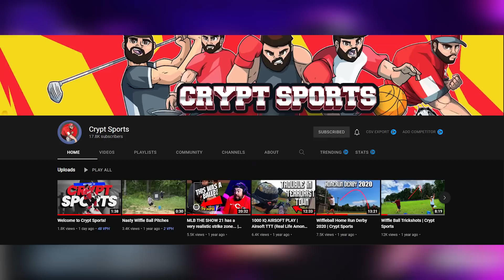S-X & KSI - Locked Out (Official Music Video) | RAPPER REACTS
Shoutout to S-X and KSI for another amazing duo. Love when these guys work together.